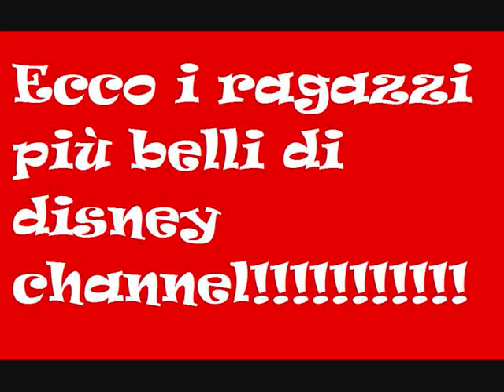I 10 ragazzi più belli di Disney Channel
Questa è la mia classifica dei ragazzi di disney channel , spero che vi piaccia